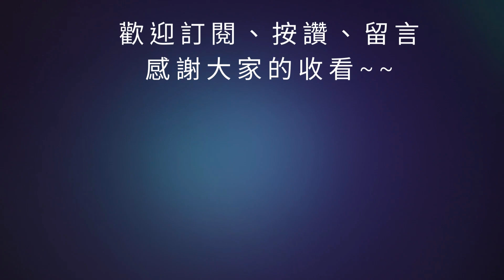【三國志幻想大陸】通用版龍魂配法｜無課該買龍魂嗎？｜龍魂佑世全玩家必看｜全字幕影片｜雞腿葛格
00:00 開始
05:50 結束